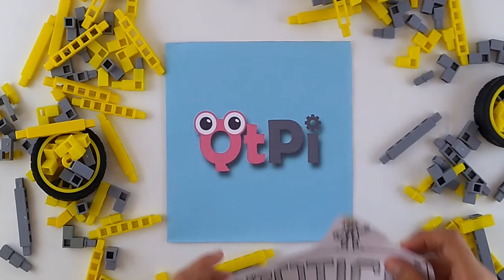TRIS School , Nagercoil, TN | Students Feedback | QtPi Robotics